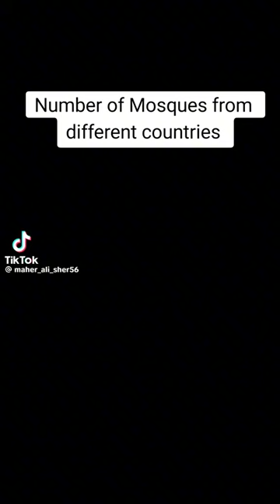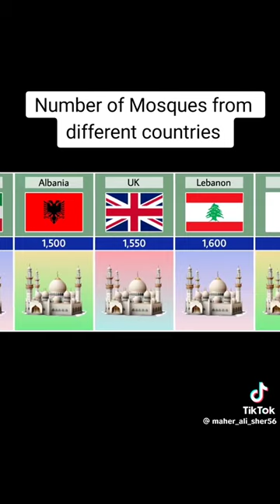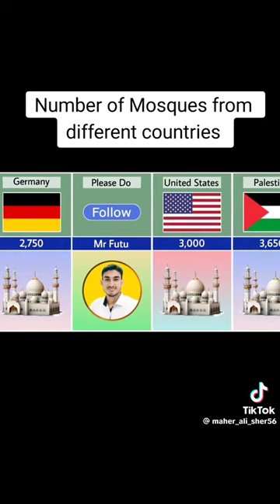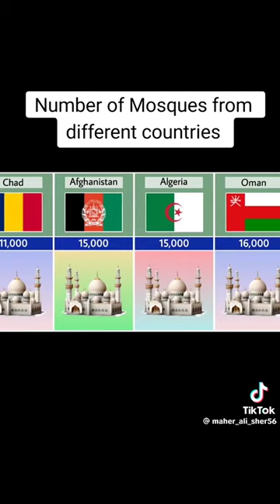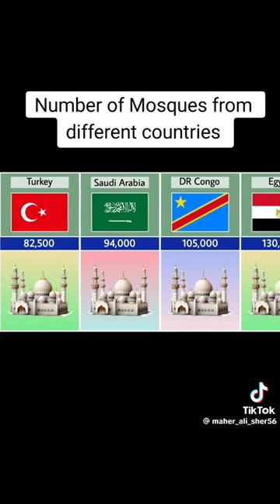numbers of mosque 🕌 in different countries (@mametube430)islam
numbers of mosque in different countries drone israel somalia ethiopian america china islam @mametube430